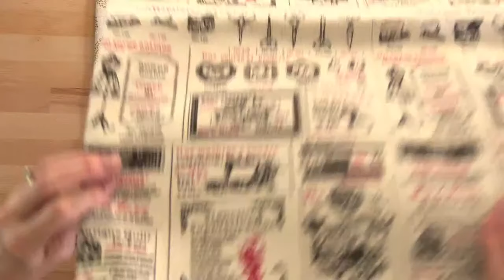08/03/23 Debbie Shore Sewing Live Stream, making a box cushion cover!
Lat's have a catch up and make up a boxed cushion cover!

And we do gift vouchers!